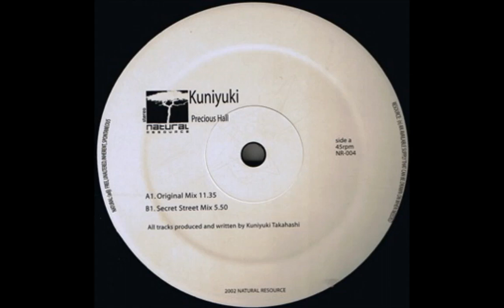Kuniyuki - "Precious Hall (Secret Street Mix)"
Vinyl only, currently. (B-side pic appears halfway through track ;-)

AFAIK, the 3 versions of 12" in the Discogs MR are the only place to get this version of the track. Yes, no CD has this version on it unfortunately (and no official digital versions yet ether --even in lossy, nevermind the preferable *lossless*-- are so far available.)

Message to Kuni: lossless digital *with* minimum 900-width pixel images for ALL your catalogue please. (well I can ask ;-)